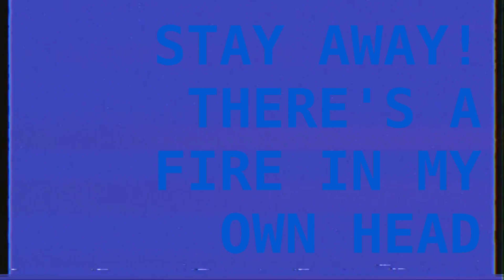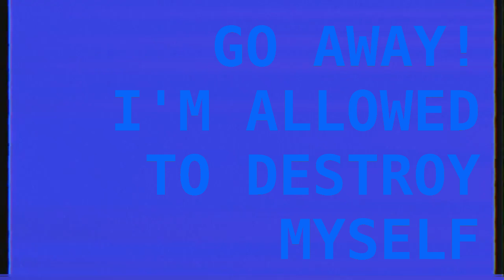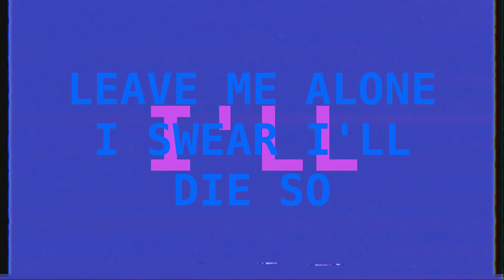KISS ME//KILL ME - therobotspa [ lyric video ] EYE STRAIN/ EPILEPSY WARNING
EYE STRAIN/ EPILEPSY WARNING

You guys were super sweet and supportive the last time I posted a song, and I really wanted to get into music again, so I've been working on this bad boy for the past couple weeks! I forgot how much I love writing music, it's one of my favorite things. Back in highschool I was crankin out jams like it was nobody's business but I hardly ever do it anymore. I want to get back into it so I hope you guys don't mind me posting this here! I'm really proud of how it came out so I hope you enjoy it!

Also if there's any kind of trigger warning I should add please let me know!
[ also sorry if my japanese is rusty i'm still learning oKAY ANYYWAYS THANKYOU FOR LISTENING ]

Feel free to use this song in your own projects, just make sure to copy and paste the following credit: